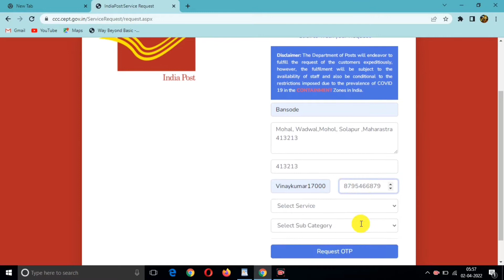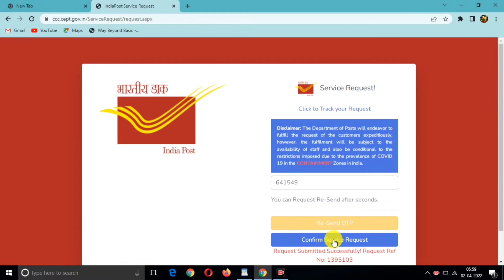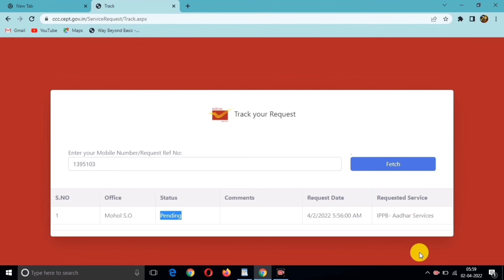Aadhar Card Me Mobile Number Kaise Jode ? || How to Link mobile Number to Aadhar Card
About This Video- दोस्तो आज के इस विडियो मे बताया गया कि अगर आप आधार कार्ड में मोबाईल नम्बर लिंक करना या किसी भी प्रकार का अपडेट करना चाहते हैं तो आप घर बैठे अपने आधार कार्ड में अपडेट कर सकते हैं ?

Your Queries-
Aadhar Card Me mobile number kaise Jode How to Link mobile Number to Aadhar Card आधार कार्ड में मोबाइल नंबर कैसे जोड़े
aadhar card mobile number registration aadhar card me mobile number kaise jode 2022
aadhar card mobile number link aadhar card
aadhar card me mobile number kese link karen
 aadhar card mobile number change without otp
khoya hua aadhar card kaise nikale 2022

Searching Keywords:-
aadhar me mobile number kaise jode
aadhar me mobile number kaise jode online mobile se
aadhar me mobile number kaise jode online 2022
aadhar me mobile number kaise jode online
आधार मे मोबाइल नंबर कैसे जोड़े
aadhar me mobile number kaise jode online new update
aadhar me mobile number kaise jode online csc
aadhar me mobile number kaise jode online fingerprint
aadhar me mobile number kaise jode online ishan llb
aadhar me mobile number kaise jode mobile se
aadhar me mobile number kaise jode online csc se
aadhar me mobile number kaise jode online ghar baithe
आधार में अपना मोबाइल नंबर कैसे जोड़े
अपने आधार में मोबाइल नंबर कैसे जोड़े
आधार कार्ड में मोबाइल नंबर कैसे जोड़े ऑनलाइन
आधार कार्ड में मोबाइल नंबर कैसे जोड़े घर बैठे
आधार कार्ड में मोबाइल नंबर कैसे जोड़े 2022
आधार कार्ड में मोबाइल नंबर कैसे जोड़े फोन से
आधार कार्ड में मोबाइल नंबर कैसे जोड़े मोबाइल से
घर बैठे आधार में मोबाइल नंबर कैसे जोड़े
आधार कार्ड में मोबाइल नंबर कैसे जोड़े जाते हैं
जन आधार में मोबाइल नंबर कैसे जोड़े
आधार नंबर में मोबाइल नंबर कैसे जोड़े
aadhar card me mobile number kaise jode new video
मोबाइल से आधार में मोबाइल नंबर कैसे जोड़े
csc se aadhar card me mobile number kaise jode 2022
aadhar me mobile number kaise jode online 2021
csc se aadhar me mobile number kaise jode 2021
mobile se aadhar card me mobile number kaise jode 2021
आधार में मोबाइल नंबर लिंक कैसे करें
आधार कार्ड में मोबाइल नंबर लिंक कैसे करें घर बैठे
आधार कार्ड में मोबाइल नंबर लिंक कैसे करें ऑनलाइन
आधार कार्ड में मोबाइल नंबर लिंक कैसे करें
आधार कार्ड में मोबाइल नंबर लिंक कैसे करें 2022
आधार कार्ड में मोबाइल नंबर लिंक कैसे पता करें
आधार कार्ड में मोबाइल नंबर लिंक कैसे चेक करें
आधार कार्ड में नया मोबाइल नंबर लिंक कैसे करें
घर बैठे आधार कार्ड में मोबाइल नंबर लिंक कैसे करें
आधार नंबर में मोबाइल नंबर कैसे लिंक करें
आधार कार्ड में मोबाइल नंबर लिंक कैसे करें फोन से
आधार में मोबाइल नंबर कैसे लिंक करें मोबाइल से
मोबाइल से आधार कार्ड में मोबाइल नंबर लिंक कैसे करें
how to link mobile number to aadhar card online
how to link mobile number to aadhar card at home
how to link mobile number to aadhar card without appointment
how to link mobile number to aadhar card in mobile
how to link a mobile number to aadhar card
how to link mobile number to aadhar card 2022
how to link mobile number to aadhar card for free

My Gears :-

Tripod For Mobile